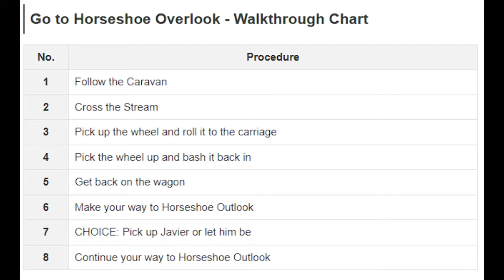EASTWARD BOUND - Red Dead Redemption 2 Indonesia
Selamat Menikmati!